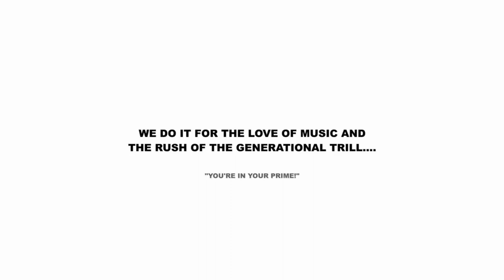TERRY TALKS "A Show where we all have something to talk about"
Host Terry McKnight interviews Gleason Rousell of Resurrection Custom Paint & Body Shop